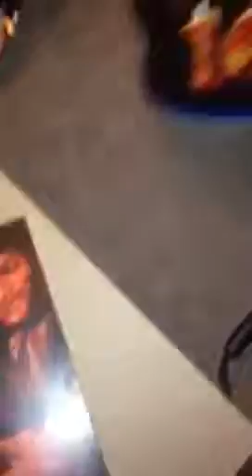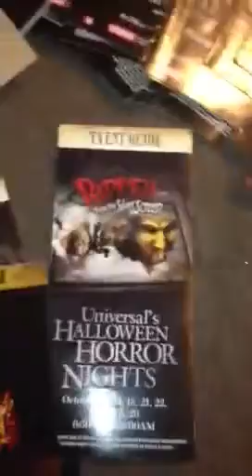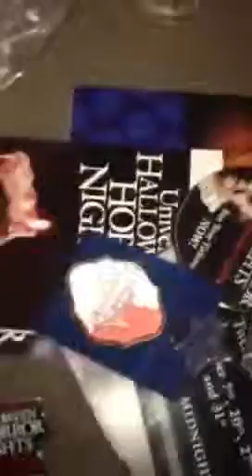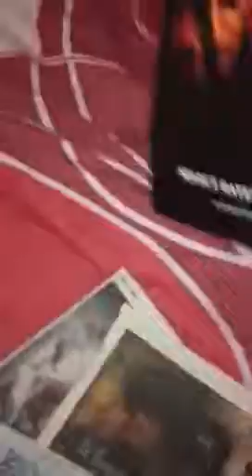Hhn box opening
Opening of a collection of HHN products I bought from EBAY.